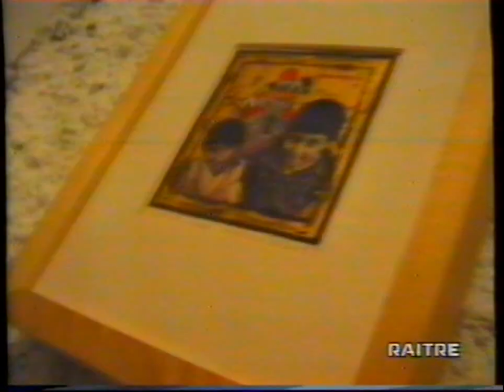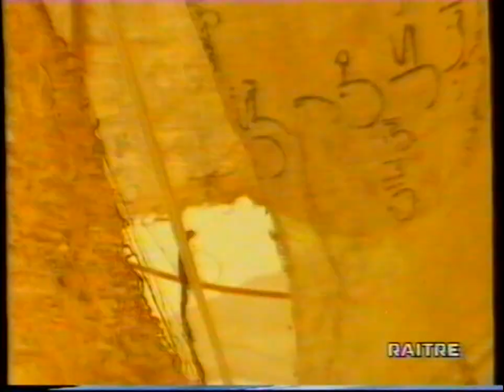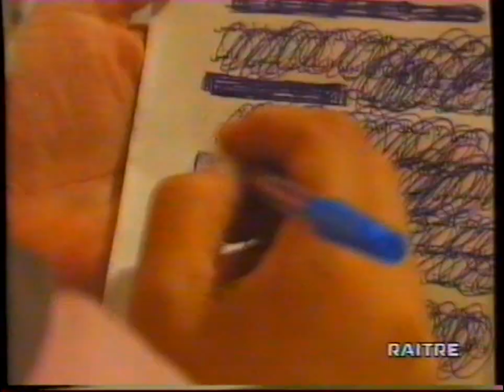Simona Vinci "Cenerentola" Speciale Biennale Roma 1999 Rai 3 Parte 1/2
Speciale di Gregorio Paolini
Regia di Anton Giulio Onofri
Autori: Michele De Mieri, Anton Giulio Onofri, Marco Senaldi
con la collaborazione di Giovanni Consonni, Josè Elia